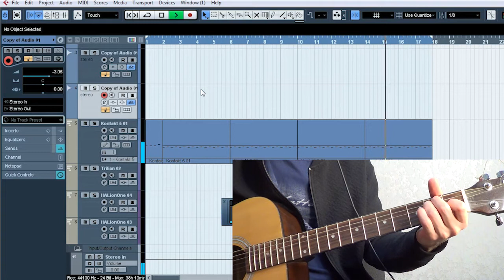Как разукрасить гитарные аккорды Am, Dm, C, E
С помощью указательного, мизинца и безымянного пальца делаем стандартные аккорды красивее!